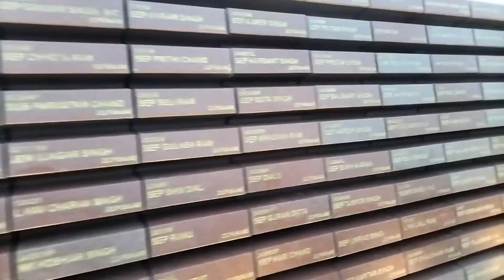India Gate ਦੇਖੋ ਬਿਲਕੁਲ ਨਜ਼ਦੀਕ ਤੋਂ ।Delhi Vlogs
➡️ Today you can see in this video India Gate. This is a located Rajpath India Gate New Delhi.  India Gate one of the best tourist locations in New Delhi. India Gate is a war memorial that the British established in the honor of the Indian soldiers who died fighting for them in World War One. It was established in February 1931. India Gate designed and developed by Edwin Lutyens setting the imperial European architecture on our countrys soil.

India Gate is considered to be one of the most prominent tourist locations that we must visit in the city of Delhi. The Indian capital is adorned with this monument which is almost 90 years old. This monument has the names of the martyred soldiers carved on the stone. This erection is situated right in the centre of the city. Friends every day many people visit this location to spend time and enjoy the manicured greenery around it. There are beautiful lawns and gardens where commoners for sitting talk and enjoy spending time with their families and friends. In this video India Gate you can see very closely because India finally open now after lockdown. So i recommended must visit this place and watch war memorial Prade.

Dosto aaj mai tuhnau India Gate ਦੇਖੋ ਬਿਲਕੁਲ ਨਜ਼ਦੀਕ ਤੋਂ  dikhawa gi. India gate Delhi de Rajpath ch located hai. India gate jaan lyi Tuc metro te v ja sakde ho te bus te v ja sakde ho. India gate Delhi da famous tourist place hai jis nu dekhn lyi tourist door door to aonde han. Hun eh finally open ho Gya hai te ethe 15 August di peade v hundi hai. Independence Day nu bhut zada tourist India gate  te prade dekhn lyi aaonde han. Eh tourist destination bhut zada beautiful hai. Ethe tuhnau war memorial v dekhn nu mile ga war memorial ch daily Indian army di parade v hundi hai. So friends tuc ehte jroor apni family and friends nal jroor visit krna.

My gear for my videos👇👇

🔷My Mic

🔷My Tripod

🔷My Laptop

🔷My Phone

15 August parade India gate
15 august
15 august indipendnce day
Central vista
National war memorial
history of india gate